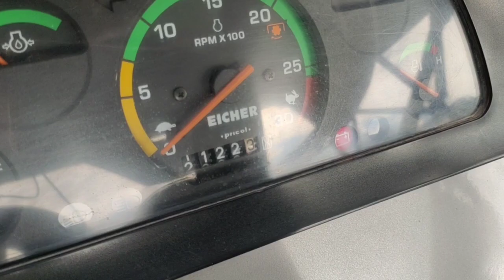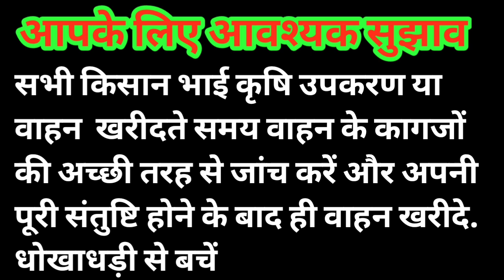बिकाऊ आयशर 485 रिकॉर्डो इंजन के साथ बेहतरीन कंडीशन 8171106037